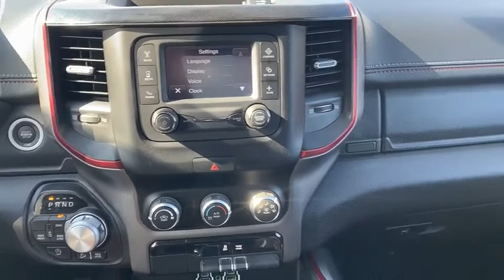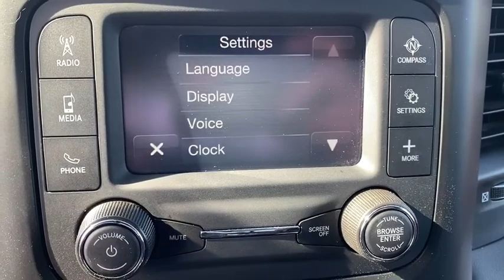2019 Ram 1500 Bronx, Mamaroneck, Yonkers, Larchmont, Westchester, NY U33857R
Maximum Steel Metallic Clearcoat Used 2019 Ram 1500 available in the Bronx New York at Toyota of New Rochelle. Servicing the Mamaroneck, Yonkers, Larchmont, Westchester, NY area.

REBEL FOUR WHEEL DRIVE* BEDLINER* TOWING HITCH* FRONT TOW HOOKS* ALLOY WHEELS* SMART KEY WITH A PUSH BUTTON IGNITION* 1-OWNER WITH A CLEAN HISTORY AND NO ACCIDENTS THAT IS LIKE NEW WITH ONLY 12K MILES* FOG LIGHTS* DAYTIME RUNNING LIGHTS* BLUETOOTH HANDS FREE PHONE SYSTEM* BACKUP CAMERA* USB IPOD HOOKUP* POWER SEAT AND MUCH MORE* brbr*NO DEALER FEES!!! NO PREP CHARGES, NO DESTINATION OR FREIGHT CHARGES, NO CONVEYANCE FEES, NOTHING!! THE PRICE YOU SEE IS THE PRICE YOU GET!! WE MARKET OUR CARS TO BE PRICED ONE OF THE CHEAPEST WITHIN A 500 MILE RADIUS TO EARN YOUR BUSINESS!!! NO TRICKS, NO GAMES!! HASSLE FREE EXPERIENCE!!brbrFULLY SERVICED BY TOYOTA CERTIFIED TECHNICIANS* 1 YEAR COMPLIMENTARY SERVICE AND 24 HOUR ROADSIDE ASSISTANCE INCLUDED* brbr*TOYOTA CERTIFIED MEANS YOU GET FOR NO ADDITIONAL COST A 12 MONTH/12K MILE LIMITED COMPREHENSIVE WARRANTY* 7 YEAR/100K MILE LIMITED POWERTRAIN WARRANTY* 1 YEAR OF ROADSIDE ASSISTANCE* 160-POINT QUALITY ASSURANCE INSPECTION* CERTIFIED CARFAX VEHICLE HISTORY REPORT* NEW CAR FINANCING RATES* brbr*WE ARE AFFILIATED WITH OVER 20 DIFFERENT BANKS AND FINANCE EVERYONE!!! RATES STARTING AT 1.9%* BAD CREDIT, NO CREDIT, 1ST TIME BUYERS ARE WELCOMED, WE WORK WITH EVERYONE! brbr*ASK ABOUT OUR LEASE PROGRAM ON THIS USED CAR!!! DEALS ARE RIDICULOUSLY CHEAP!! SAVE THOUSANDS!!!* brbr br*ALL OF OUR CARS ARE FULLY SERVICED, INSPECTED, DETAILED, GASSED, CLEAN TITLED, AND COME WITH WARRANTIES* EXTENDED COVERAGE AVAILABLE*